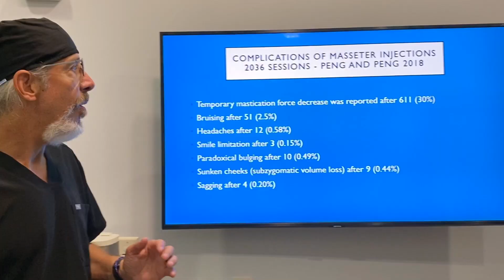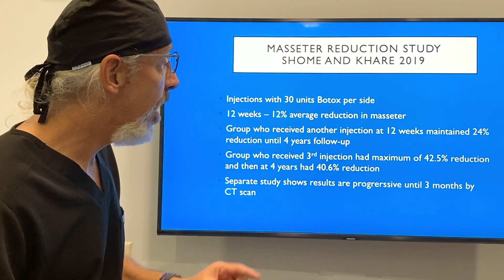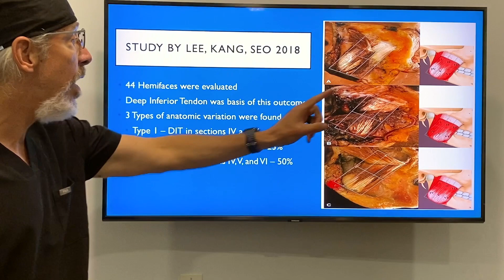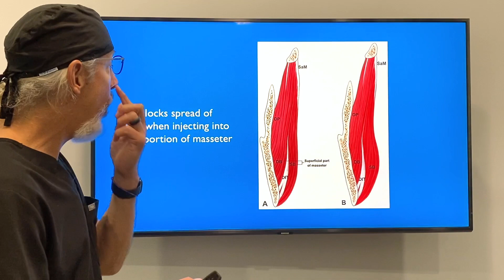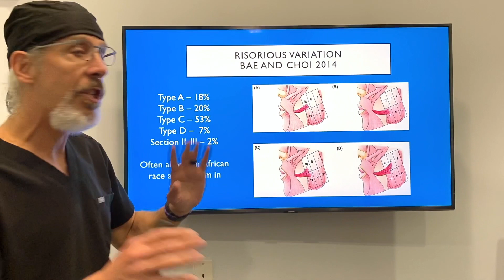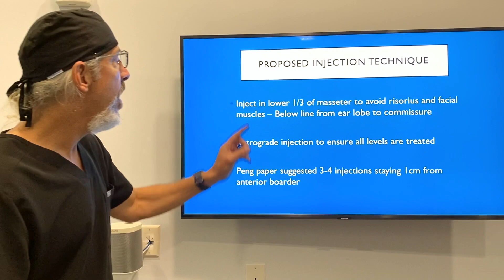Anatomic Considerations For Masseter Injections With Neuromodulators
Injections with neuromodulators is becoming quite popular, particularly to slim the lower face. There are some anatomic considerations that you must understand to avoid complications and to optimize results. Dr. Weiner goes through several studies regarding these injections and proposes a safe injection technique. Overall, this is a very safe and effective treatment.